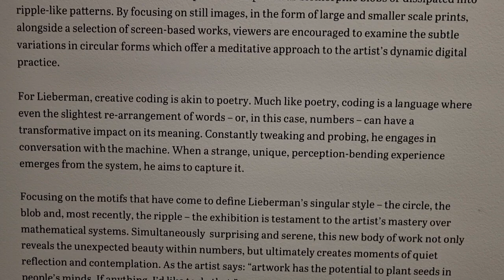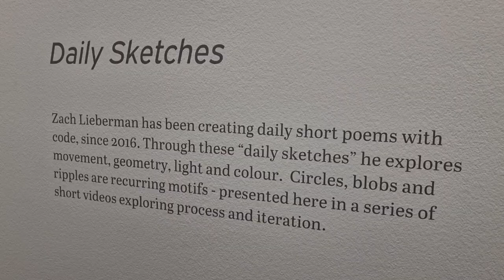Circles, Blobs, Ripples by Zach Lieberman at Unit London gallery